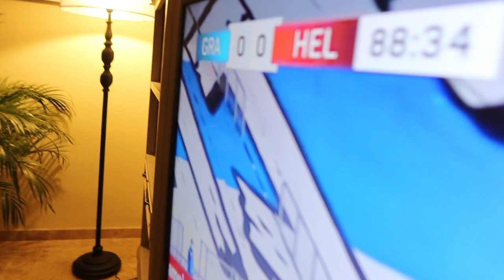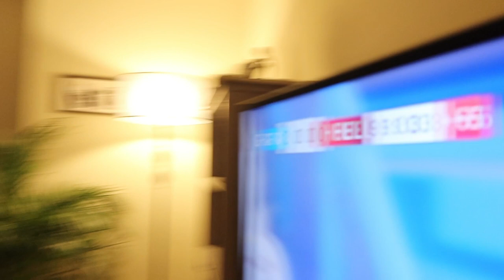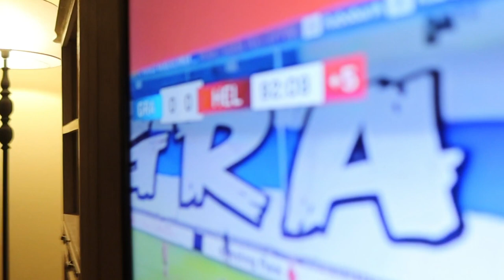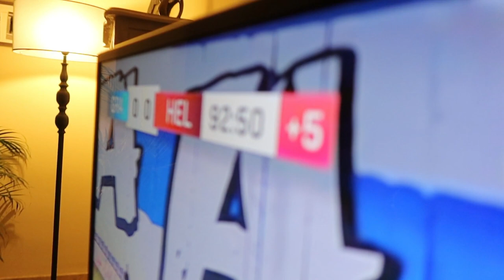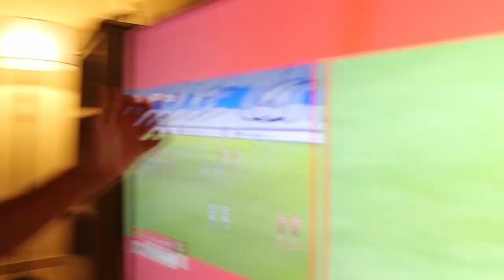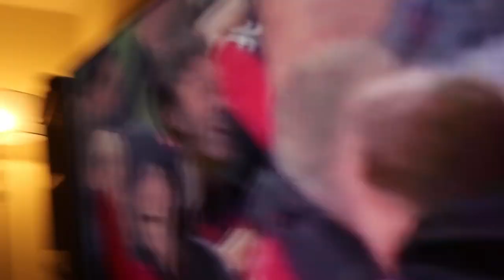Gekkenhuis bij De Graafschap en Go Ahead Eagles!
Wat een spanning! Beleef met mij mee de laatste slopende minuten van De Graafschap en Go Ahead Eagles!